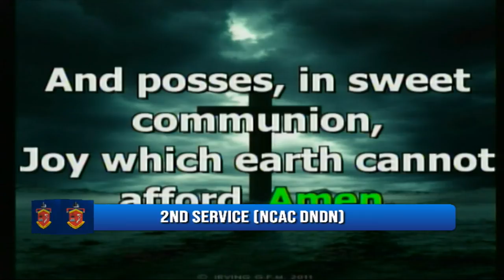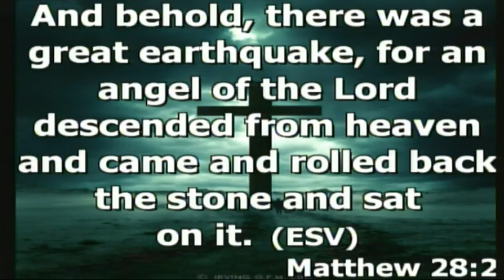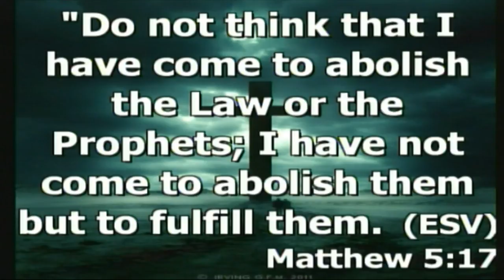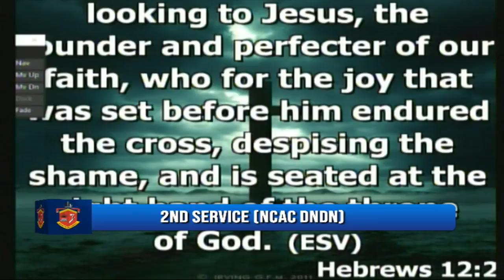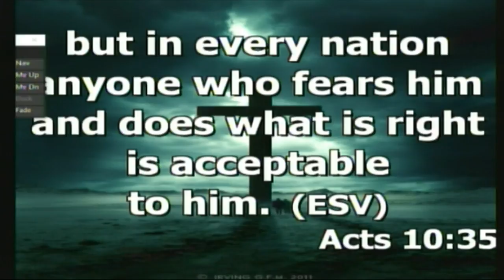SUNDAY 19 APRIL 2020 2ND SERVICE